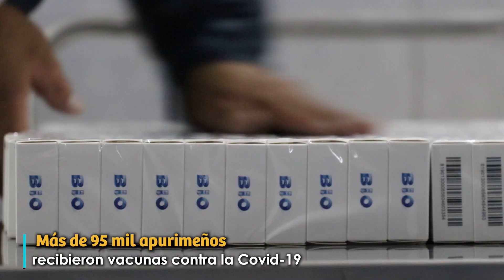El martes 13 de julio llegará más de 14 mil dosis de vacunas Pfizer.